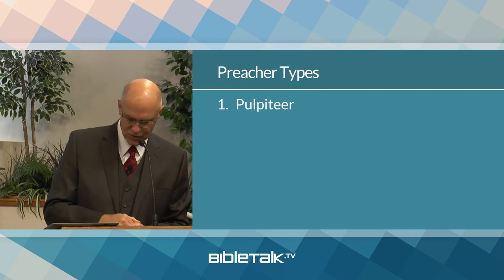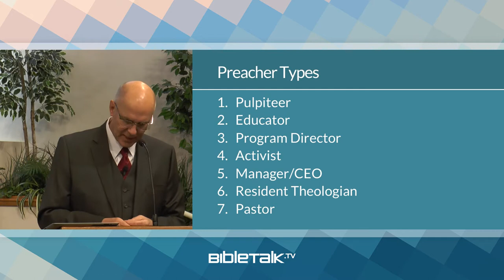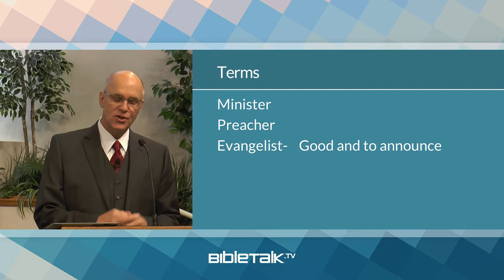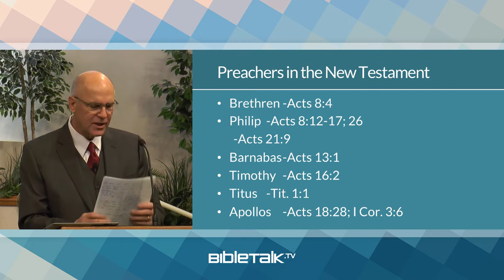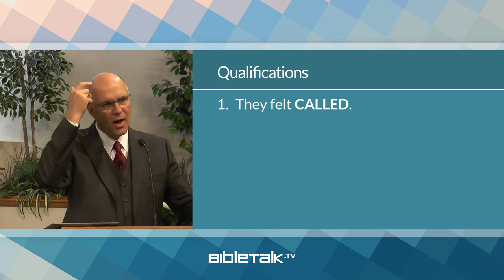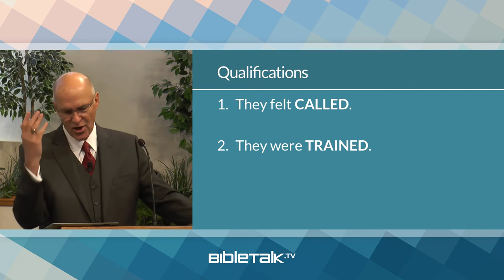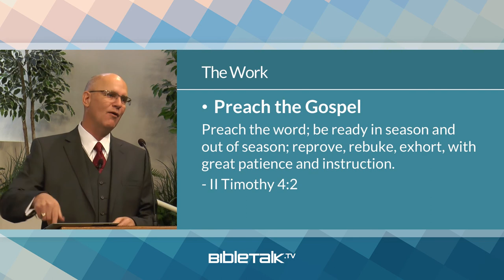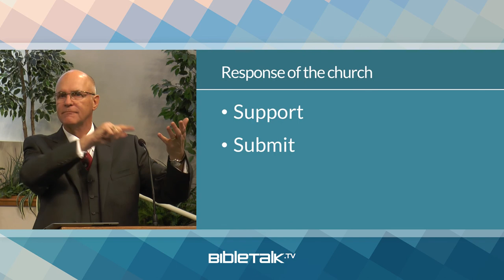What is a Preacher? – Mike Mazzalongo | BibleTalk.tv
This lesson compares the many modern views of the minister to the Biblical description of the role, qualifications and work of a local evangelist.